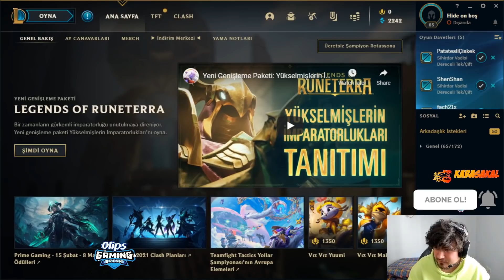Lynx | PLAT İZLEYİCİME OYUN İÇİNDE KOÇLUK YAPTIM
Lynx | PLAT İZLEYİCİME OYUN İÇİNDE KOÇLUK YAPTIM Adlı videom yayında! Rehber gameplay videoları oynanış özet leri challenger analiz leri ve LoL moba maç yayın anları devamı için videoyu beğenmeyi unutmayın.